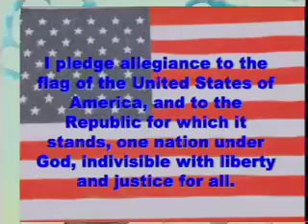3 19 07